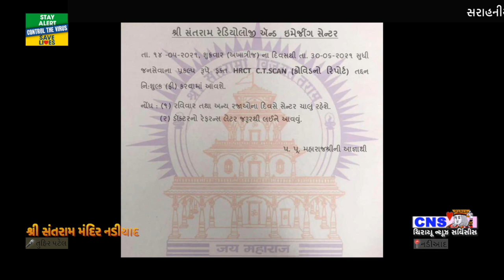14.5.2021:Nadiad.સરાહનીય સેવા:નડિયાદ સંતરામ મંદિરની વધુ એક સેવા, સંતરામ રેડીયોલોજી એન્ડ ઈમેજીંગ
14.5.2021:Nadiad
સરાહનીય સેવા:નડિયાદ સંતરામ મંદિરની વધુ એક સેવા, સંતરામ રેડીયોલોજી એન્ડ ઈમેજીંગ સેન્ટરમાં દોઢ મહિના સુધી કોવિડના દર્દીઓને સિટી સ્કેન નિઃશુલ્ક કરી આપશે

આવતીકાલે અખાત્રીજથી આ સેવાનો દર્દીઓ લાભ લઈ શકશે

કોરોના કાળની મહામારીમાં આજે એક તરફ કેટલાક લોકોએ કમાણીની તક શોધી લીધી છે. તો બીજી તરફ નડિયાદના સુપ્રસિદ્ધ સંતરામ મંદિર દ્વારા ઐતિહાસિક નિર્ણય લઈ ગરીબ,
મધ્યમવર્ગના લોકોના વહારે આવ્યા છે. આ મંદિર સંચાલિત રેડીયોલોજી એન્ડ ઈમેજીંગ સેન્ટરમાં દોઢ માસ સુધી HRCT C.T સ્કેન કોવિડના રિપોર્ટ નિઃશુલ્ક પણે કરાશે તેવી જાહેરાત મંદિર દ્વારા કરાઈ છે.

ખેડા જિલ્લાના નડિયાદમાં આવેલ સંતરામ મંદિર દ્વારા અનેક સેવાકીય પ્રવૃત્તિ કરવામાં આવી રહી છે. ખાસ કોરોના કાળમાં આ મંદિરે સરાહનીય સેવા કરી લોકોના દુખ દર્દ લીધા છે જેના દાખલાઓ છેલ્લાં
એક વર્ષમાં ઘણાં બધા છે. આજે મંદિરના ગાદીપતિ પ. પૂ. રામદાસજી મહારાજે વધુ એક સેવા કાર્યરત કરવાની જાહેરાત કરી છે.

સંતરામ મંદિર સંચાલિત રેડીયોલોજી એન્ડ ઈમેજીંગ સેન્ટરમાં જનસેવાના ભાગરૂપે HRCT C.T સ્કેન કોવિડના રિપોર્ટ નિઃશુલ્ક પણે કરાશે તેવી જાહેરાત કરાઈ છે. આવતીકાલે અખાત્રીજના દિવસથી આ
સેવા શરૂ થઈ જશે જે આગામી 30 જુન સુધી એટલે કે દોઢ માસ સુધી વિનામૂલ્યે ચાલુ રહેશે. રવિવાર અને અન્ય રજાના દિવસે પણ આ સેવાનો લાભ મેળવી શકાશે. દર્દીઓને ડોક્ટરનો રેફરન્સ લેટર જરૂરથી લાવવો
પડશે. ખરેખર આ પ્રસંશનીય સેવા ખેડા જિલ્લાના ગરીબ અને મધ્યમવર્ગના લોકો માટે આર્શીવાદ રૂપ બની રહેશે.

મંદિર દ્વારા કોરોનાને લગતી આયુર્વેદિક સારવાર પણ નિઃશુલ્ક
શ્રી સંતરામ મંદિર નડિયાદ તથા પી.ડી.પટેલ આયુર્વેદિક હોસ્પિટલના સંયુક્ત ઉપક્રમે આવતીકાલથી કોરોનાને લગતી આયુર્વેદિક સારવાર પણ વિનામૂલ્યે આપવાની જાહેરાત કરી છે. ગીતા મંદિર પાસે આવેલ
શ્રી સંતરામ દર્દી સેવા કેન્દ્ર ખાતે સવારે 9:30 થી 11:30 સુધી આ સેવાનો લાભ લઈ શકાશે. જે માટે દર્દીઓએ રેપિડ ટેસ્ટ અથવા તો આરટીપીસીઆરના રીપોર્ટની નકલ અને આધારકાર્ડની નકલ સાથે લઈને આવવું તેમ જણાવાયું છે.